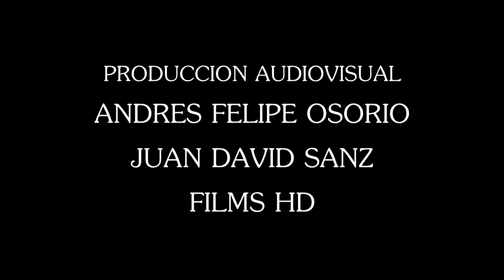Si Comprendieras_Aster_Valentina Restrepo_ prod by juanguproducciones